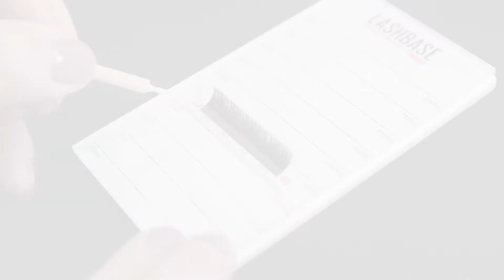Lash Extension Primer - By LashBase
Want to speed up your adhesive? ⏭⏭⏭

Did you know that our Primer is also great to use as an adhesive accelerator?

To use, simply apply the primer to the base of the strip of lashes, allow to completely dry (may take up to 2 minutes), brush through and then continue as normal. 🙌🏼